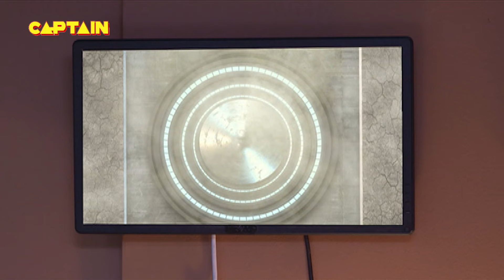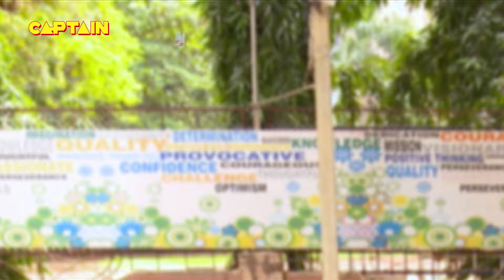Baalveer ( बालवीर ) Full Episode 1060 || Dev Joshi, Karishma Tanna